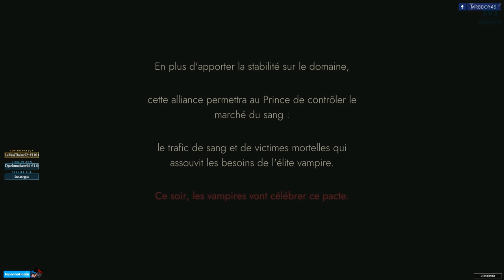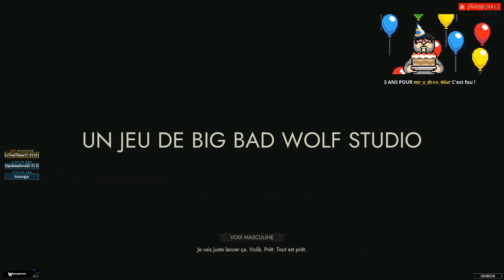VAMPIRE : The Masquerade | Un jeu d'enquête bien hard 🧛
👉 Pour avoir toutes les infos sur le jeu c'est par

Découverte en live de Vampire The Mascarade 🧛

Mon matos

Partenaire !